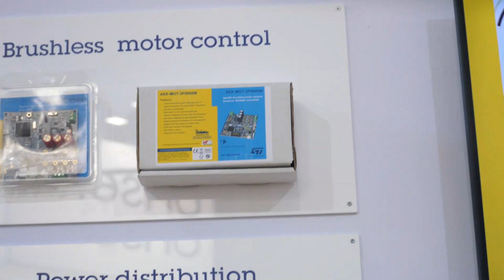AutoDevKit World @ ew2022